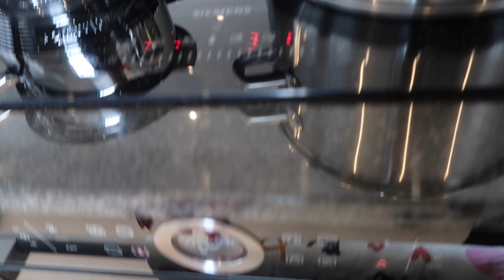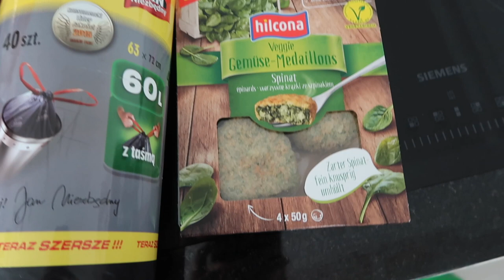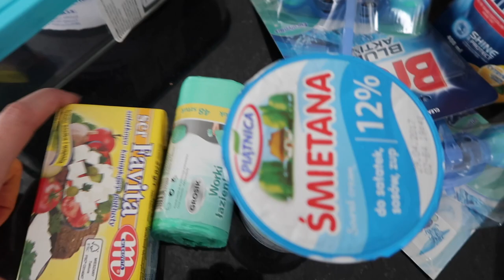ZAPRASZAMY GOŚCI NA OBIAD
🚕🚕🚕🚕  Darmowy przejazd   !!! 🚕🚕🚕🚕
Jeśli chcesz dostać pierwszy darmowy przejazd od ubera ( o wartości do 30zł ) użyj kodu ZU75C3F2UE